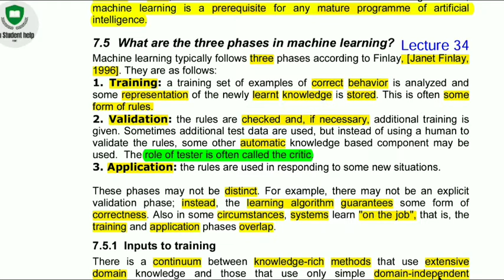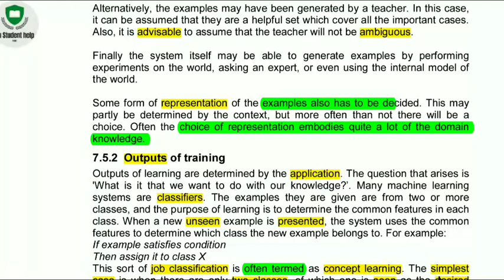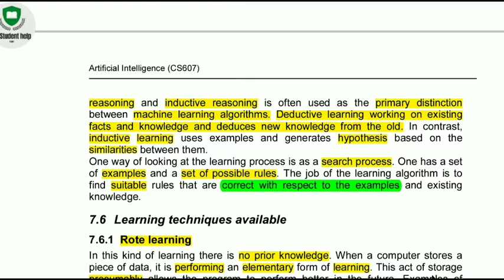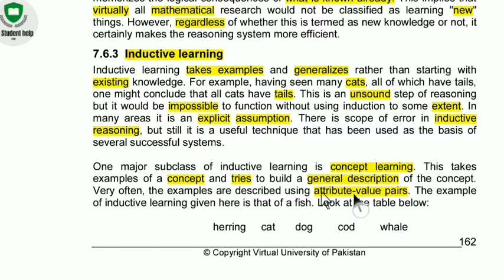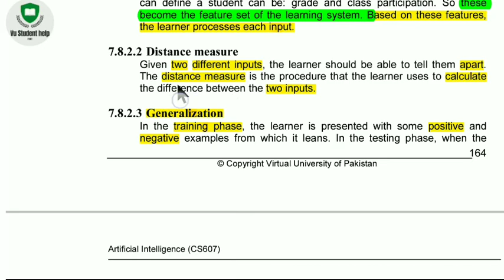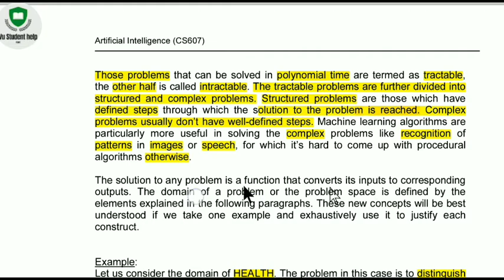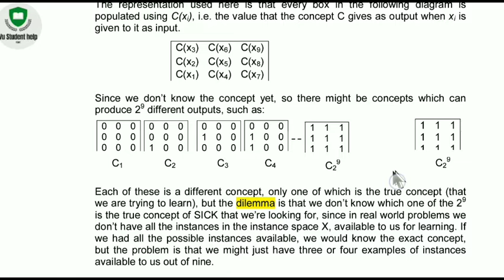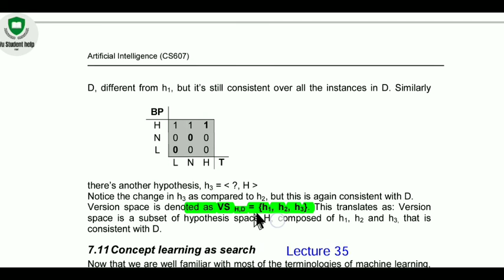cs607 lecture 34 || cs607 short lecture in Urdu || Vu short lecture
cs607 lecture 33 || cs607 lecture in Urdu || cs607 short lectures

cs609 lecture 31|| vu lectures in urdu || cs609 short lectures || vu lectures cs609

cs607 lecture 30 ,31,32 || cs607 lecture in Urdu || cs607

 playlist lecture of cs609